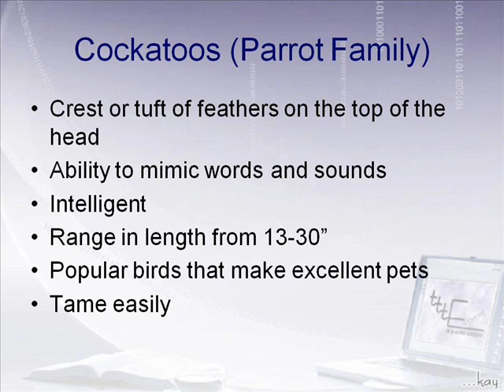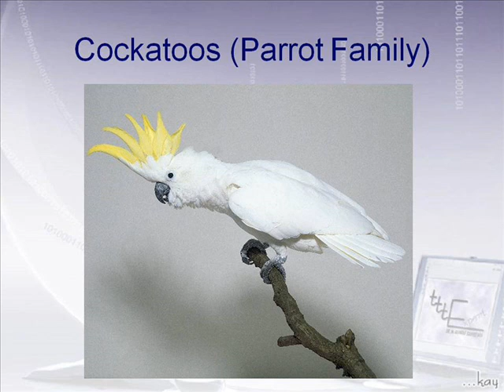Parrot family aur Cockatoos Dr Ashraf Sahibzada